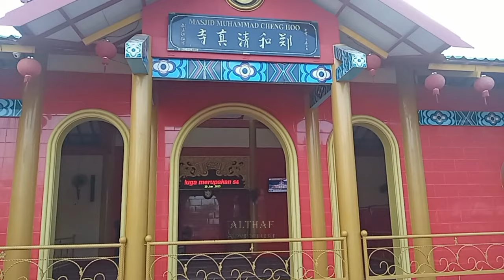Destinasi Wisata Kota BATAM Kepulauan Riau Indonesia - Banyak Pantai & Pelabuhan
Althaf Adventure kali ini menyoroti Kota Batam, Kepulauan Riau, Indonesia merupakan kota wisata yang memiliki banyak tempat wisata. Di Kota Batam ini juga memiliki banyak pantai yang indah di setiap kecamatannya. Tidak hanya di pelabuhan Batu Ampar, Kota Batam memiliki banyak pelabuhan, khususnya kapal ferry untuk penyeberangan ke Singapura atau dari Singapura, seperti Pelabuhan Harbour Bay - Kec. Batu Ampar, Pelabuhan Nongsapura - Kec. Nongsa, serta Pelabuhan Batam Center - Kec. Batam Kota. Kota Batam terdiri dari Pulau Batam, Pulau Rempang, dan Pulau Galang yang terhubung oleh enam jembatan barelang melalui Jl. Trans Barelang.

Perangkat :
Samsung Galaxy A10s (HandPhone)